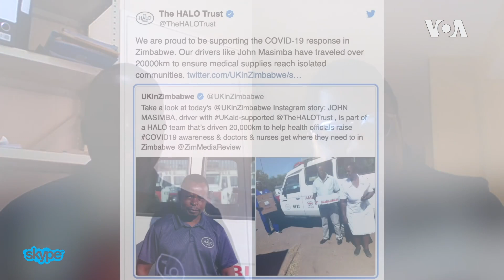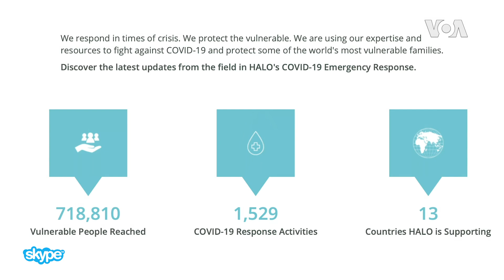Sangano reHALO Trust Robatsira Hurumende Kurwisa Coronavirus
Sangano reHalo Trust iro rinoita basa rekubvisa zvimbambaira, rakabatsirwa nehurumende dzeBritain neAmerica, mukutanga chirongwa chekubatsira hurumende yeZimbabwe mukurwisa nechirwere cheCOVID-19. Mike Hove weStudio7, aita hurukuro nenhengo yesangano iri, VaJohn Masimba vesangano iri.